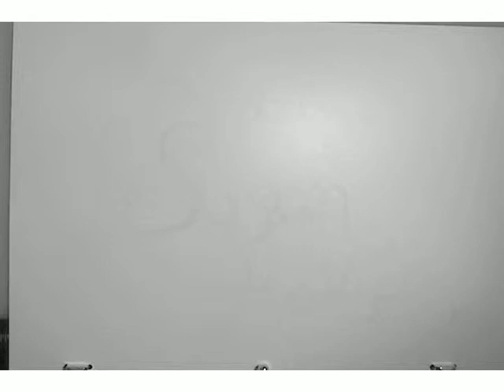susan's movie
Animation 160 Final project!  We had done about two weeks of animation training by the time I did this.  I really like it but I missed some rock to foot placement and some of the timing is off.